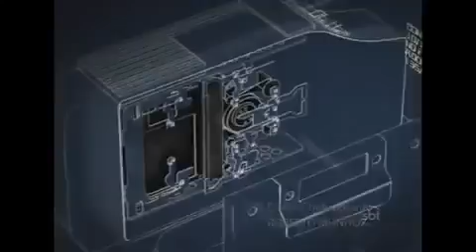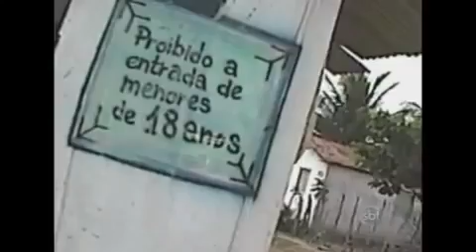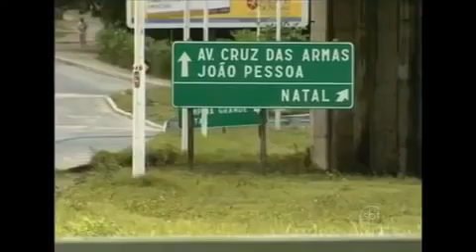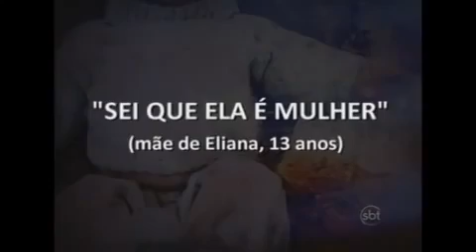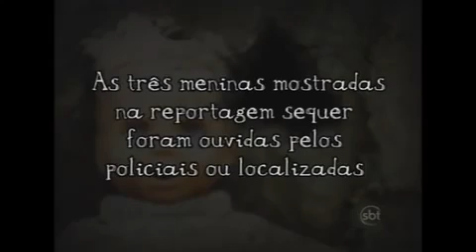Exploração Sexual Infantil - Reportagem feita pelo SBT 2011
Um pouco sobre a realidade das crianças exploradas sexualmente no Brazil

Olá! Meu nome é Thais Rocha-Munstermann. Sou escritora e abolicionista. Presidente fundadora e CEO no Instituto Basta e lider do Treasures na Alemanha. Para mais informações sobre mim e sobre o meu trabalho acesse os links abaixo:
- Livro BASTA EBOOK